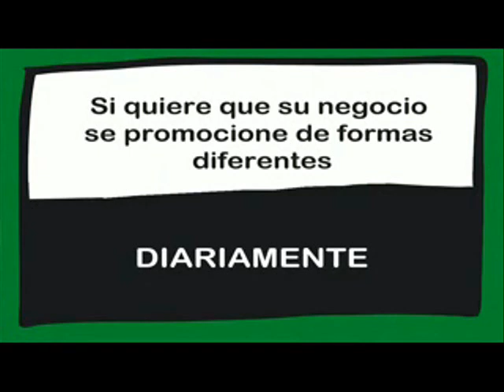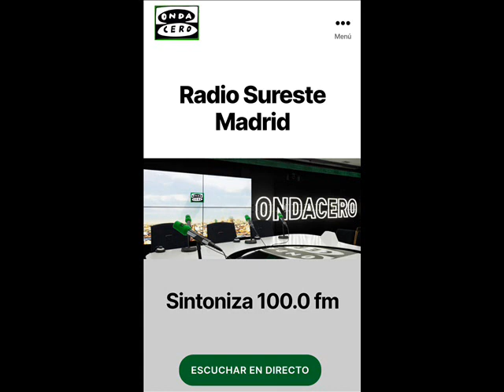¿Qué opinas sobre el transporte público? Opiniones de un pueblo. Emitido el día 29/05/2020.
¿Qué opinas sobre el transporte público?
Opiniones de un pueblo.